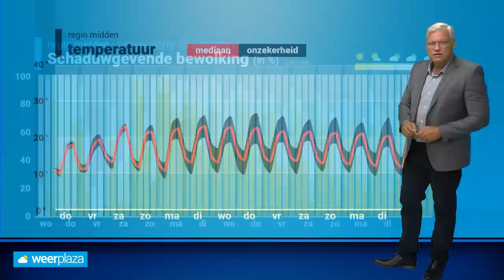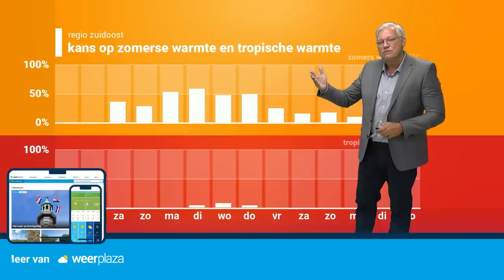10-daagse: warmer weer met meer zon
Het weer krijgt in de loop van het weekend meer zomerse trekjes. Ook begin volgende week blijft het vrij zonnig met hogere temperaturen. Lokaal wordt het mogelijk zomers warm!